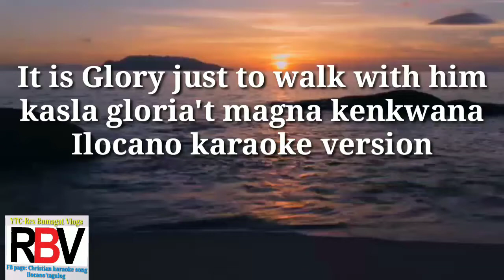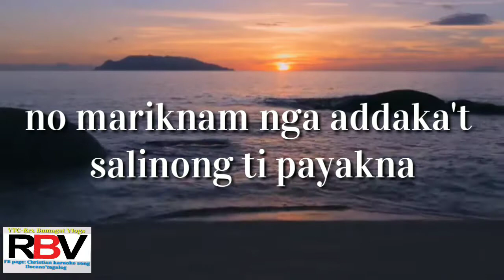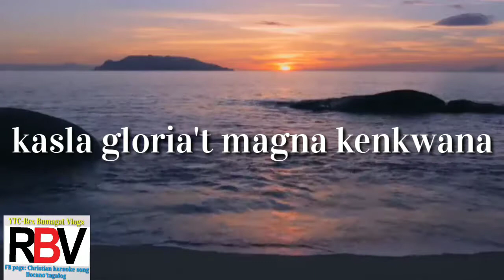It is Glory just to walk with Him kasla Gloria't magna kenkuana karaoke Ilocano christian song